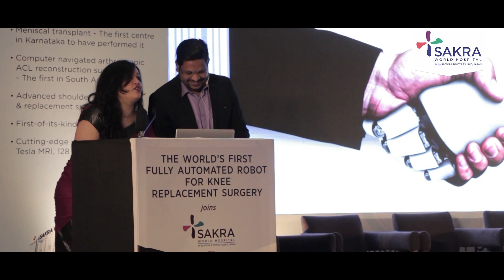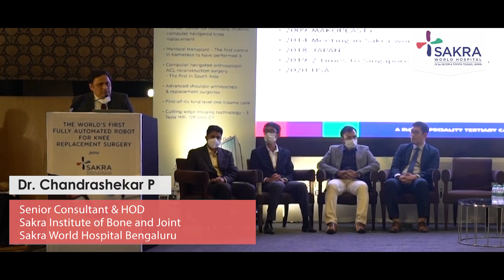Glimpse of World's First fully active Knee Replacement robotic system CUVIS Joint | Sakra Hospital.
Watch the glimpse of the World First fully active Knee Replacement robotic systems – CUVIS Joints at Sakra World Hospital.
The launch was graced by Shri B. S. Yediyurappa, Hon’ble Chief Minister of Karnataka and inaugurated by Dr Shivarajkumar – Film Actor and Producer. The CUVIS Joint System is going to change the way Knee Replacement surgeries are conducted. ‘Let there be freedom of movement’.